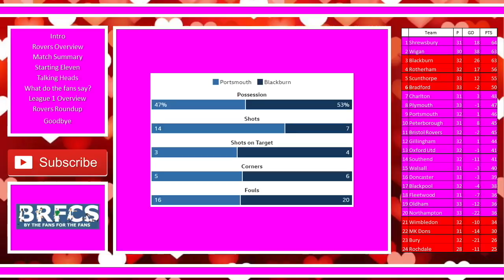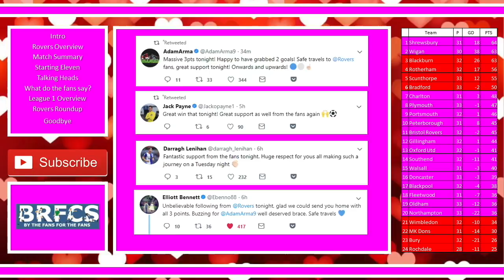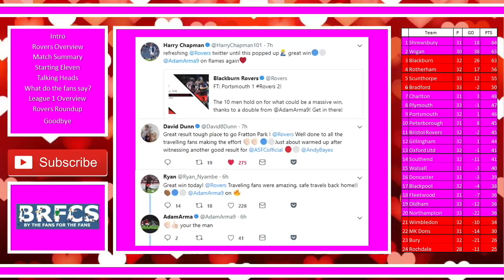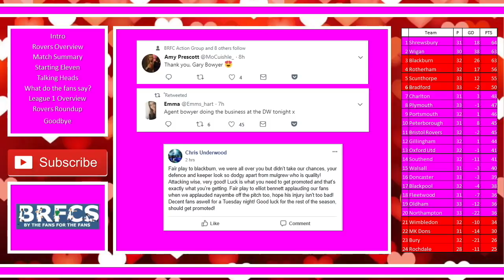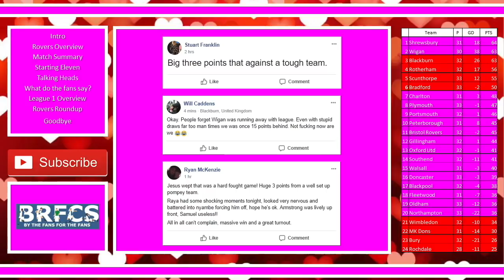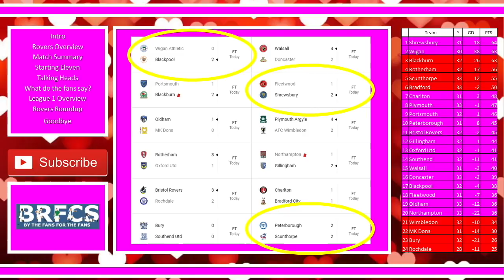Portsmouth vs Blackburn Rovers (1-2) | Review | 13 February 2018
56% |||. 28.4K/50K

Stevie Wotsa

. 28% 7/25

Blackburn Rovers snatch all 3 points after a hard fought 2-1 away win against a resilient Portsmouth.  Rovers headed south on Valentines Day eve with the hope of trying to keep up the pace with the top 2, and they did that and more.

Rovers thanks to Adam Armstrong who bagged both Rovers goals closed the gap to the top 2 place and in fact moved closer to Wigan who stumbled for the 2nd match in a row.

In this video we break down the match and hear thoughts from Tony Mowbray, the fans and of course this nutter.

Massive massive result for Blackburn.  On to the next one.